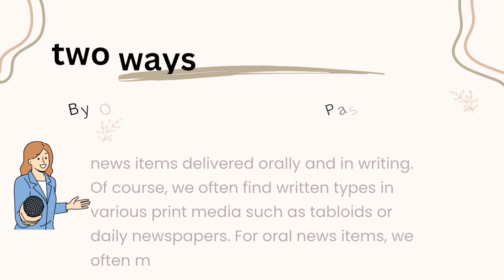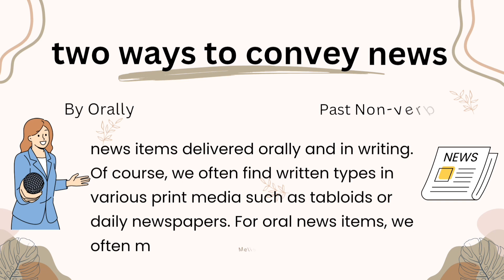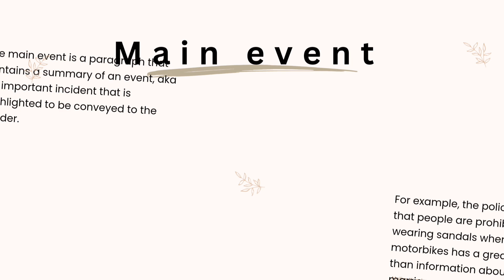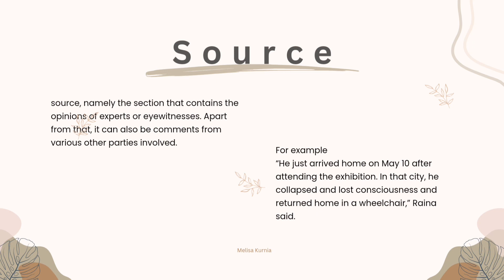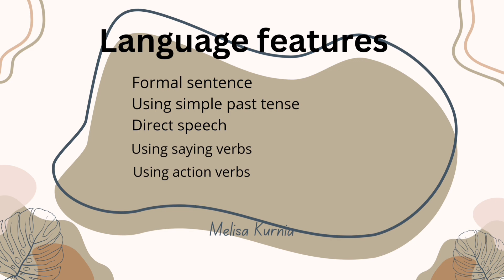NEWS ITEM Melisa Kurnia English XII BABUD